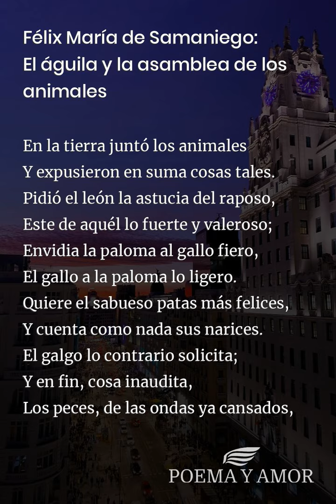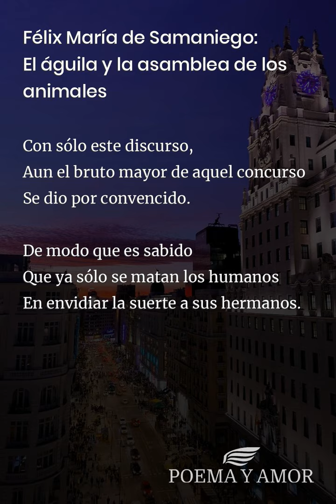Félix María de Samaniego: El águila y la asamblea de los animales [Poema]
Poema El águila y la asamblea de los animales de Félix María de Samaniego para leer. Disfrutar de la poesía clásica, Poemas y poetas españoles, amor

Todos los animales cada instante
Se quejaban a Júpiter tonante
De la misma manera
Que si fuese un alcalde de montera.
El Dios, y con razón, amostazado
Viéndose importunado,
Por dar fin de una vez a las querellas,
En lugar de sus rayos y centellas,
De receptor envía desde el cielo
Al Águila rapante, que de un vuelo
En la tierra juntó los animales
Y expusieron en suma cosas tales.
Pidió el león la astucia del raposo,
Este de aquél lo fuerte y valeroso;
Envidia la paloma al gallo fiero,
El gallo a la paloma lo ligero.
Quiere el sabueso patas más felices,
Y cuenta como nada sus narices.
El galgo lo contrario solicita;
Y en fin, cosa inaudita,
Los peces, de las ondas ya cansados,
Quieren probar los bosques y los prados;
Y las bestias, dejando sus lugares,
Surcar las olas de los anchos mares.
Después de oírlo todo,
El Águila concluye de éste modo:
«¿Tes, maldita caterva impertinente,
Que entre tanto viviente
De uno y otro elemento,
Pues nadie está contenta,
No se encuentra feliz ningún destino?
Pues ¿para qué envidiar el del vecino?»
Con sólo este discurso,
Aun el bruto mayor de aquel concurso
Se dio por convencido.

De modo que es sabido
Que ya sólo se matan los humanos
En envidiar la suerte a sus hermanos.